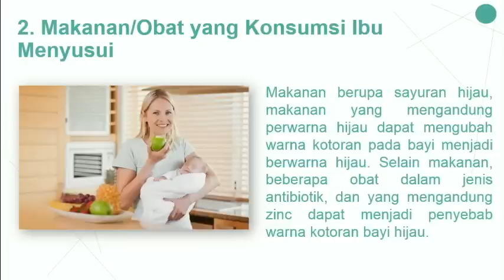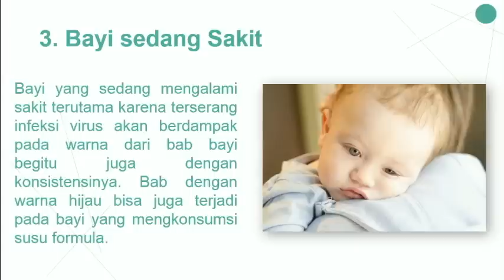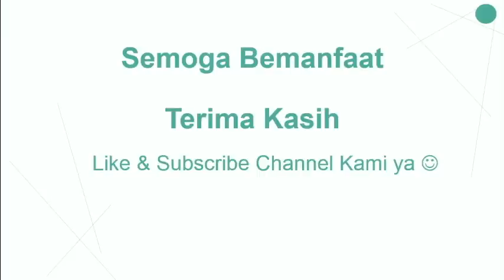Penyebab Bayi Bab Berwarna Yang Patut Diwaspadai, Ibu Harus Tau!!!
BAB bayi berwarna hijau? Ternyata ini penyebabnya. Mau tau penyebabnya??? Tonton langsung videonya

Ilmu tentang perawatan bayi sangat penting dimiliki oleh pasangan suami istri, agar bisa merawat bayi dengan baik dan optimal. Terlebih lagi bagi Anda PASANGAN MUDA yang baru PERTAMA KALI dikaruniai titipan dari Ilahi berupa kehadiran seorang ANAK, Anda HARUS ngerti ilmunya.
Bagaimana caranya? Baca dan pelajari ilmunya di ebook Panduan Lengkap Merawat dan Mengoptimalkan Pertumbuhan Bayi Usia 0-12 Bulan.
Ebook panduan yang mengupas dengan detail cara merawat bayi dengan baik dan benar mulai dari masa Kelahiran, Usia 1 bulan, 2 bulan , hingga 12 bulan

Semoga bermanfaat
Terima kasih